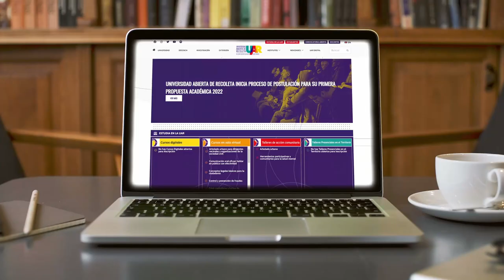New Municipalism: Local Politics as a Place for Social Change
The Universidad Abierta de Recoleta, together with the Transnational Institute (TNI) present the International Diploma on Transformative Local Governments. This educational program looks to address, from different points of view, the ground that municipalism has gained in the XXI century, using transformative local governments as examples, as well as the link and importance of organized citizenship as an active agent of change.